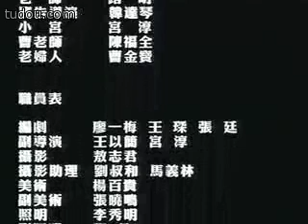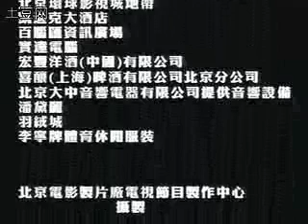龙堂 第二十九集 下